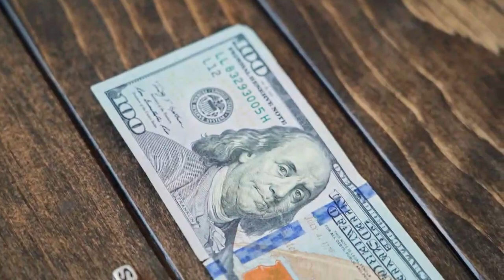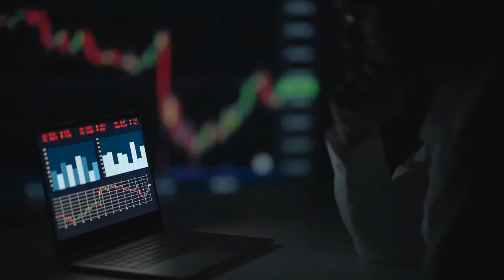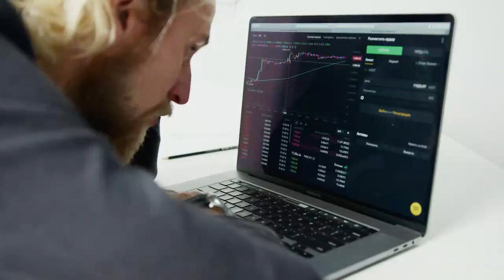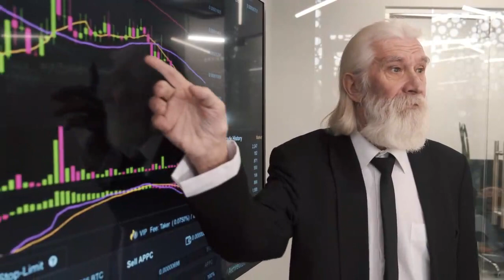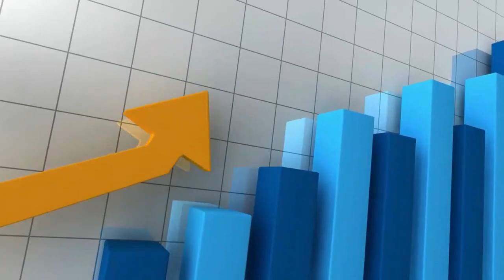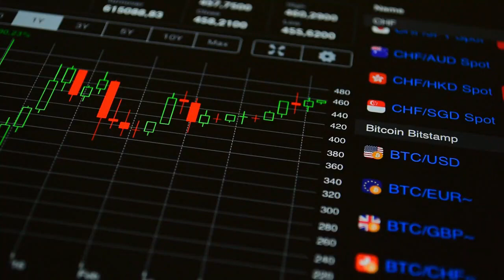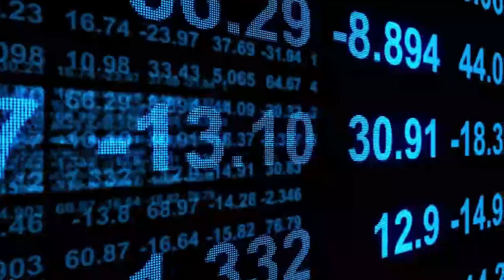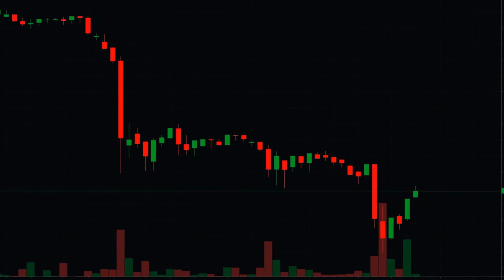CEO Of Binance Confirmed Shiba Inu To $90,000 In 2023! 🔥 Shiba Inu Coin News Today